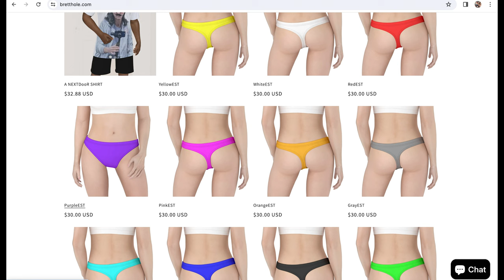Did You See It? Bretthole Island 🏝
Fugaze upon the long awaited vlog/photoshoot, with added audio footage of Bretthole Island from Russ Daddy and Bretthole.

In this video you will see:
1.) Bretthole Island
2.)
3.) Crabs, Lobsters, Birds, Rocky Terrain, Sandy Beaches, Natural Bath Tubs, Mushrooms and more!
4.) Mark Bulger
5.) EST Thong/Swimsuit Collection

At the end of the island footage, Russ Daddy and Bretthole introduce the highly anticipated thong/swimsuit clothing line, EST Collection, that can also be found

The EST Collection includes: The YellowEST, GreenEST, WhiteEST, RedEST, PurpleEST, PinkEST, OrangeEST, GrayEST, CyanEST, BlueEST, BlackEST, GoldEST, BrownEST thongs in the world!

"These are the bEST thongs ever!" - Mark Bulger